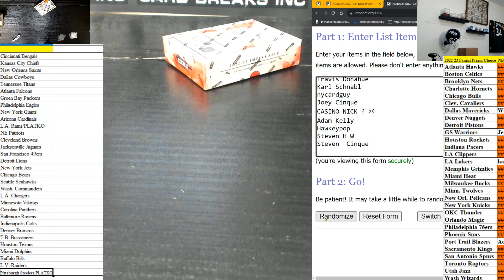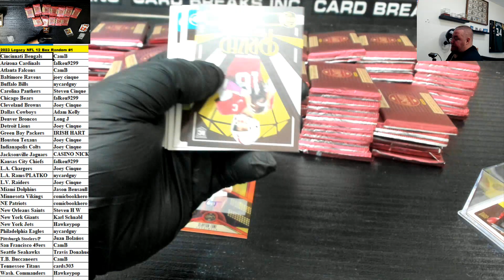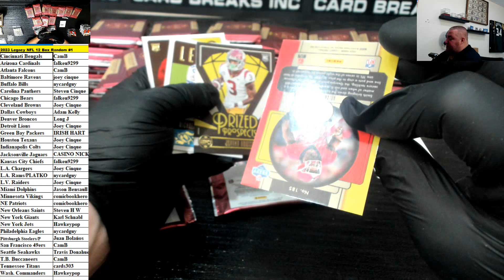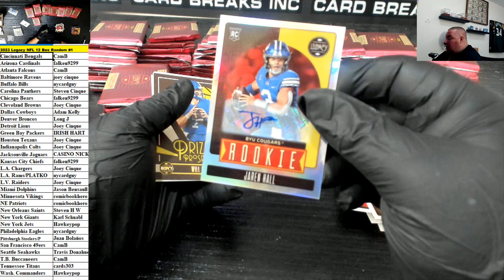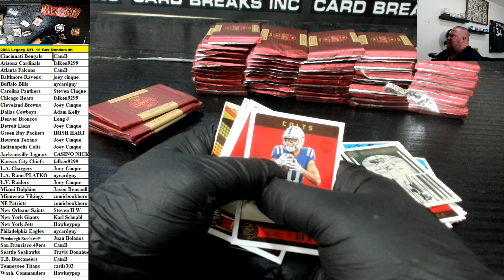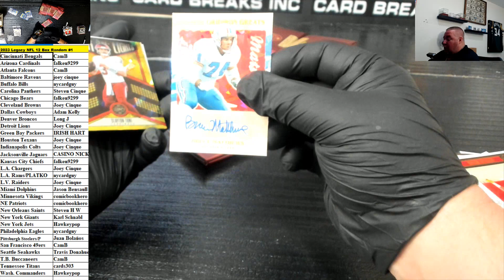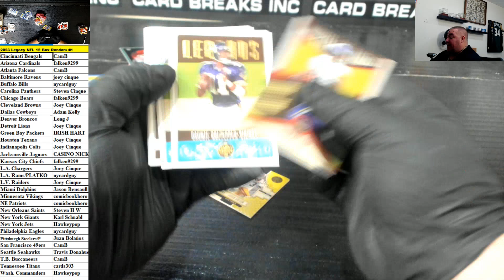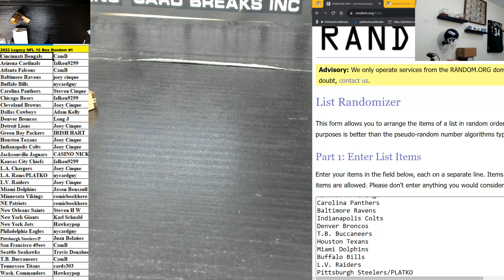2023 Panini Legacy NFL 12 BOX Random Team Break #1